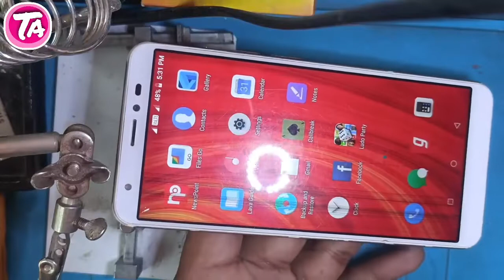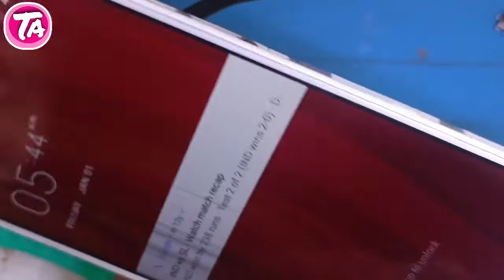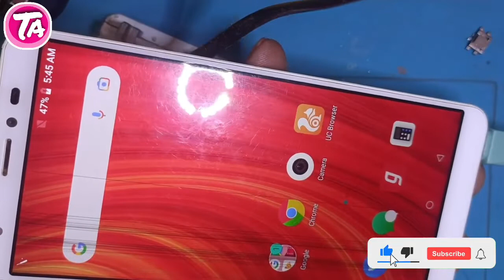Lava Z60 Z61 Auto Charging Problem Solution | Lava android phone charging problem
Lava z60 z61 auto charging problem

Lava android mobile charging problem

Auto charging problem channel